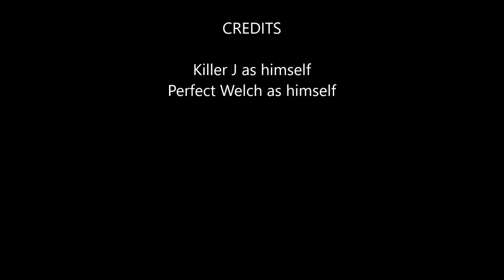RMG Rebooted EP 366 Gears 5 Hivebusters Xbox One Game Review Reupload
Killer J and Perfect Welch
Today's game is Gears 5 Hivebusters on Xbox One